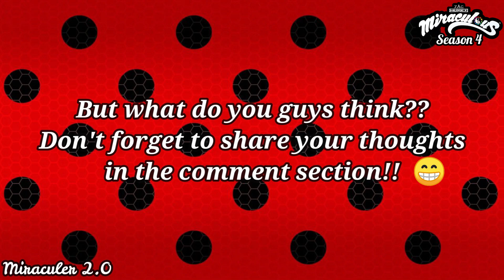'Dear Family' episode spoiler !! 😱✨ | Miraculous Ladybug season 4🐞✨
Hey guys!! I hope you liked this video💜